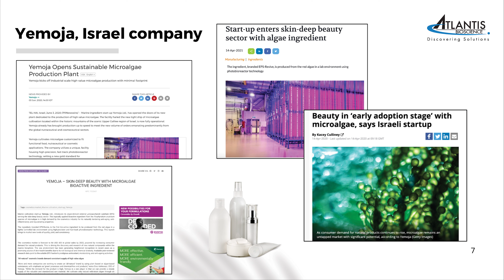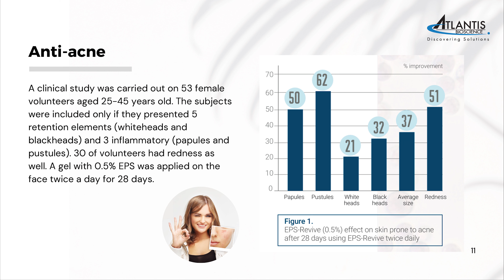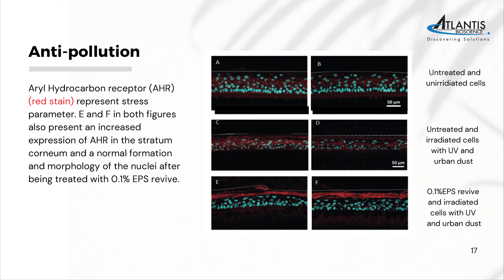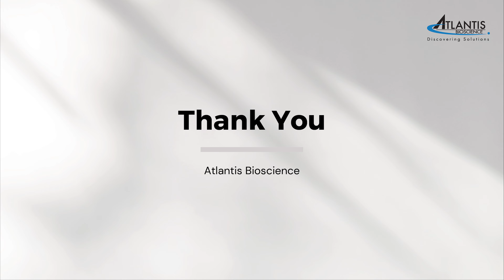Deep Sea Algae - EPS Revive Anti Inflammatory & Anti Aging Cosmetic Active Ingredient Solutions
The deep sea is known to contain magnesium that can help treat a variety of skin conditions such as eczema, dermatitis, psoriasis, or inflammation. Yemoja a company that specializes in algae technology explores the power of the deep sea algae in rejuvenating the skin. They found EPS-Revive, a type of deep-sea algae essence perfect for anti-inflammation, UV damage repair & anti-ageing protection.